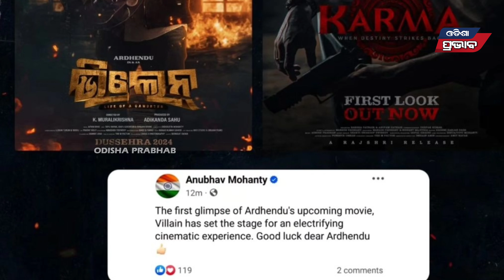ମଞ୍ଜକଥା କହିଦେଲେ ଅର୍ଦ୍ଧେନ୍ଦୁ! ଅନୁଭବ ବାବୁଶାନ୍ ମୋର ଦୁଇଭାଇ Anubhav babushan both are my brother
villain Karma dushhera Odiamovie ODISHA PRABHAB News channel covers latest news in Politics, Entertainment, Ollywood, Business and Sports & also hottest movie reviews, previews, latest news, and juicy gossip stories. 🌟 New releases?

🔔 Get alerts when we release any new video. TURN ON THE BELL ICON on the channel ! 🔔 ko

* ANTI-PIRACY WARNING * This content is Copyright to “ Odisha Prabhab”. Legal action will be taken against those who violate the copyright of the following material presented!